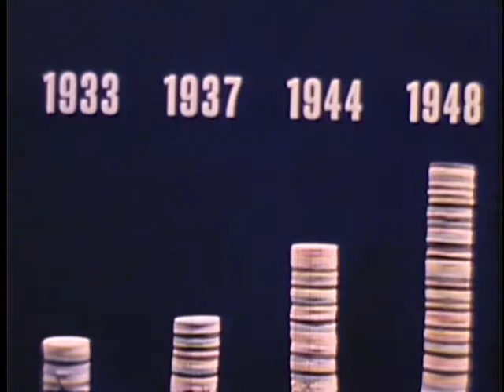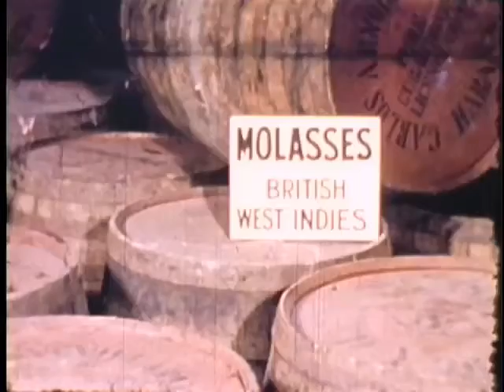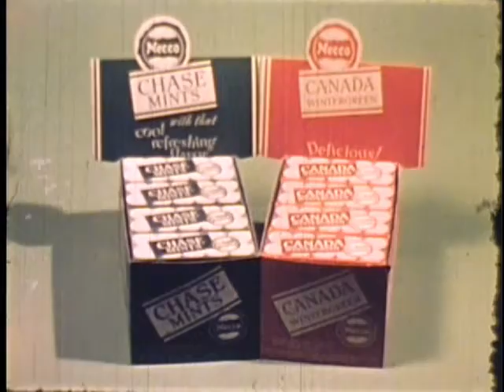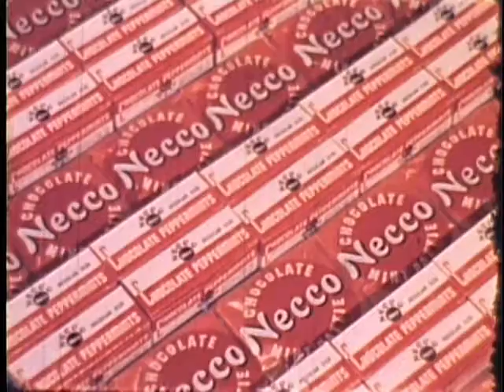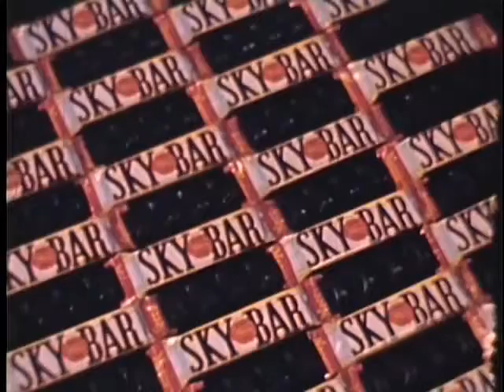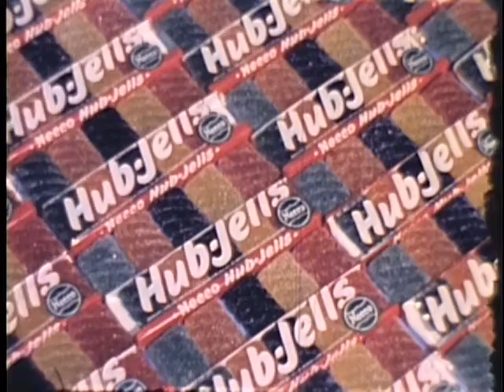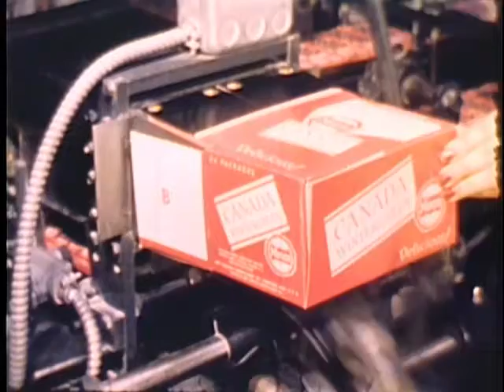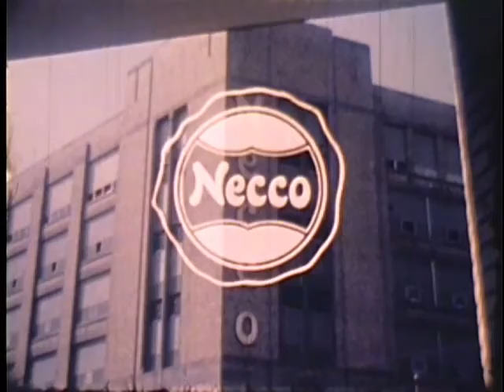Necco A Century of Candymaking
In 1947, Necco (The New England Confectionery Co.) produced this short film to celebrate its centennial. This film provides a dazzling view of 20th century candy manufacturing, showing how 1,200 workers produced over 18 million Necco Wafers every day while also producing hundreds of other types of confections. An enormous machine called “The Mogul” pumped out millions of peppermint patty centers. Two huge mixing kettles blended 1,000 pounds of chocolate at a time. Rails at the loading dock brought in boxcars with tanks holding 20,000 gallons of corn syrup. Vast cold storage vaults held tons of coconut, nuts, chocolate, molasses, and fruit. The facilities also included huge packing and shipping areas, a laboratory for developing new products, an engineering department for ensuring cleanliness and efficiency, a cafeteria that could serve 600 workers at a time, and an on-site hospital.

Learn more about Necco’s fascinating history in Darlene Lacey’s book “Necco-An Epic Candy Tale” and “Necco-The Archive Collection: An Almost-Lost History”

Hungry for more candy history?

Follow @CandyWrapperMuseum on Facebook and Instagram